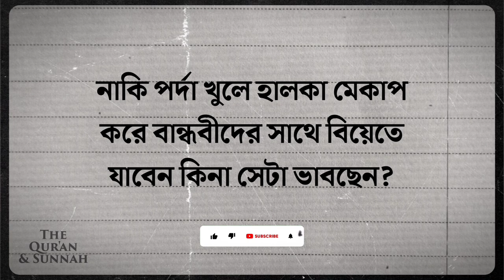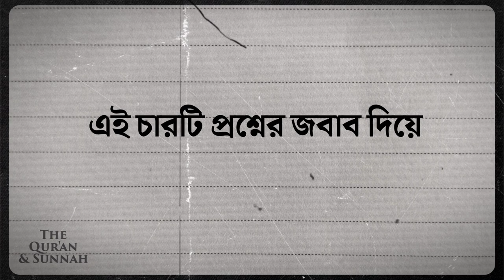পাপ করছেন? ৪ টি প্রশ্নের উত্তর জানেন তো?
আমাদের চ্যানেলের যেকোনো ভিডিও আপনি চাইলে পুন:ব্যবহার করতে পারেন। তবে সেক্ষেত্রে অবশ্যই আমাদের চ্যানেলের লগো থাকা লাগবে, লগো মুছা যাবে না।